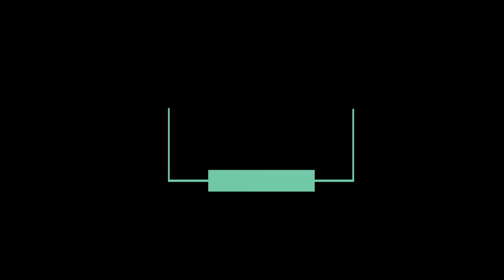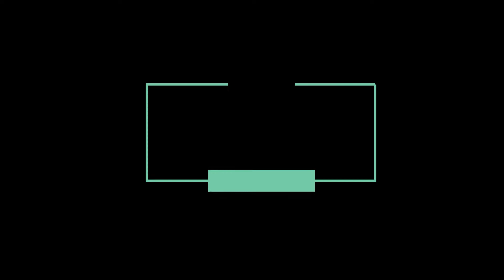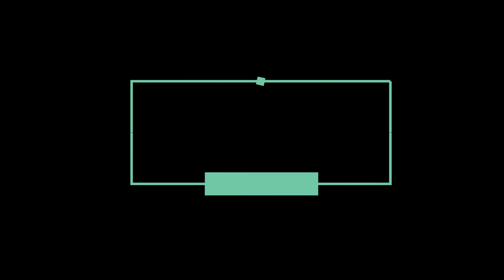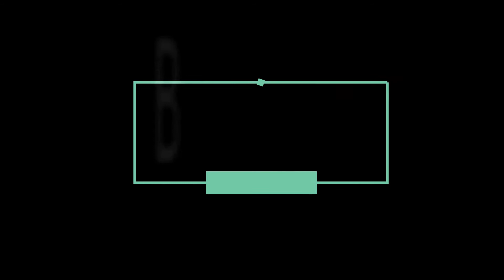13 November 2021Up News: Uttar Pradesh Ki Taja Khabar Mukhya Samachar Daily News UP चुनाव| PRSD News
आज की फटाफट ख़बरें :
1.
2.
3.
4.
5.
6.
7.
8.
9.
10.